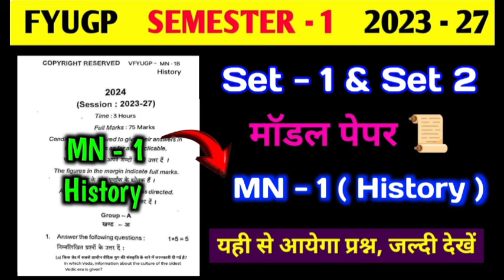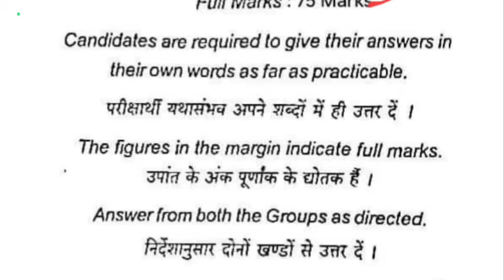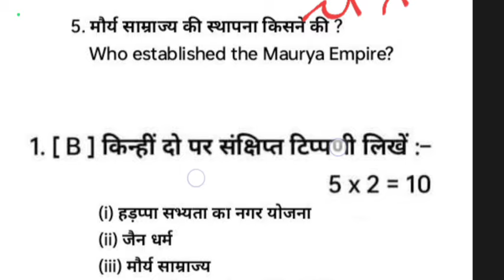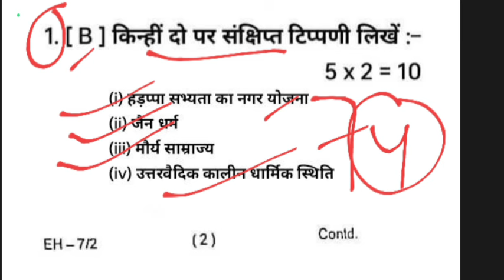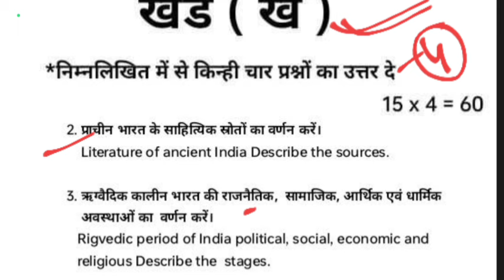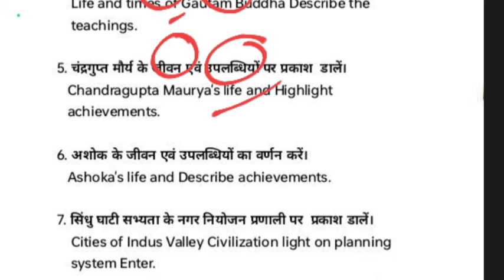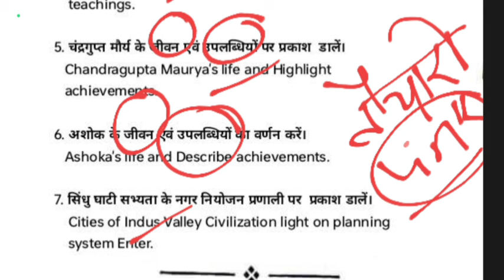MN 1 history Modal Paper।। MN 1history important questions semester 1। minor 1 history vvi questions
PDF और Notice पाने के लिए Teligram group में join हो जाए, जिसका लिंक नीचे दिया गया है : 👇